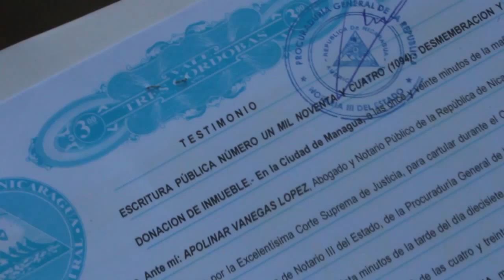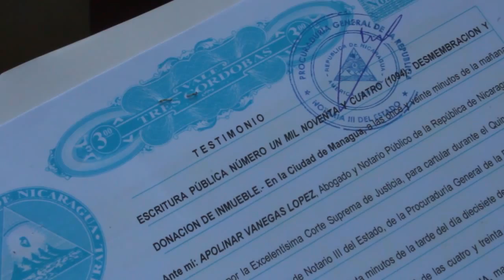Reporte sobre proyectos Alcaldia de Jalapa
Solo tres de los avances de esta municipalidad esta realizando en la ciudad de Jalapa.